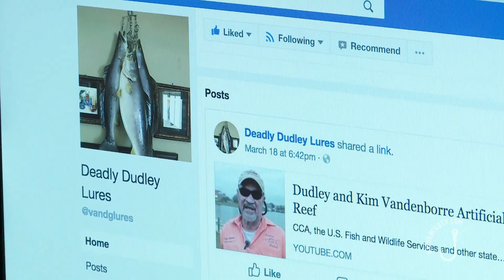The Captain's Wife - Kim Vandenborre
Kim Vandenborre, wife of Captain "Deadly Dudley" Vandenborre plays a key role in the success of her husband's charter business.  Kim shares her story and experiences married to the captain